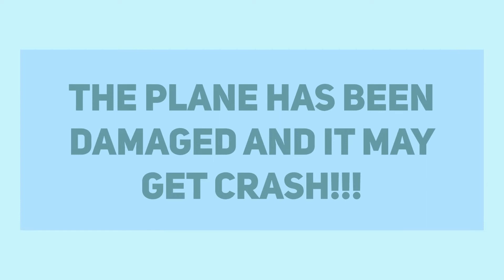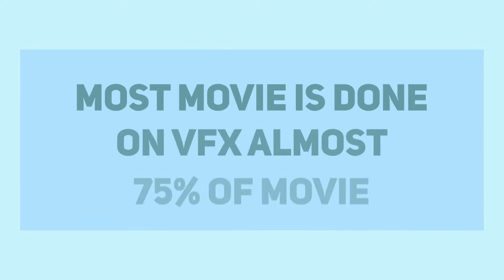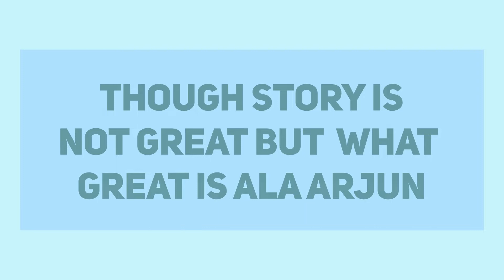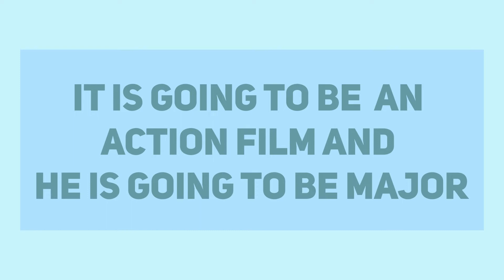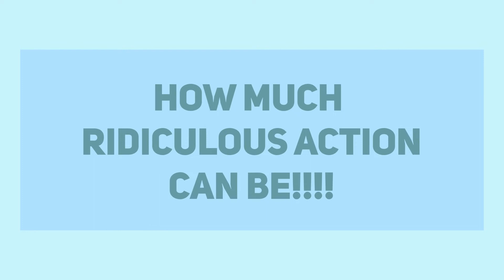Top 25 Upcoming Bollywood Action Movies in 2022-2023!!!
Well action genre is where bollywood lack creativty but in 2022 and 2023 bollywood is upping the game in thiis genre and it focuses more, we have many great action movies from ranbir kapoor brahmastra to srk jawaan and pathan, we have salman khan in ek tha tiger part 3, we ranbir four action moviesevn ayushann khurana is entering in this genre with new move plus katrina kaif and kangana have ther own acton movies, but some bollywood movies will blow your mind and some will be dull but I am excited for Siddharth Kapoor movie yodha and many movies are launchng even own karan johar movie too who is entering in action genre.